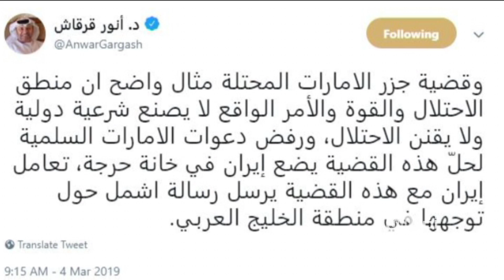قرقاش: احتلال إيران للجزر تدل على سياستها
صرح وزير الدولة للشؤون الخارجية في الإمارات، أنور قرقاش خلال سلسلة تغريدات على حسابه بتوتير : " أن احتلال إيران للجزر الإماراتية الثلاث رسالة واضحة على السياسة التي تنتهجها في الخليج العربي" .

وأضاف قرقاش أن: " حساسية إيران المفرطة حول احتلالها لجزر الإمارات، طنب الكبرى وطنب الصغرى وأبوموسى غير مفهومة، طهران تحرج نفسها في كل منتدى دولي لأن احتلالها يبقى غير قانوني وغير شرعي وغير معترف به، والإمارات ومنذ اليوم الأول تدعو لحل القضية سلميا وعبر الحوار والتحكيم".

 وأضاف: "وقضية جزر الإمارات المحتلة مثال واضح أن منطق الاحتلال والقوة والأمر الواقع لا يصنع شرعية دولية ولا يقنن الاحتلال، ورفض دعوات الإمارات السلمية لحلّ هذه القضية يضع إيران في خانة حرجة، تعامل إيران مع هذه القضية يرسل رسالة أشمل حول توجهها في منطقة الخليج العربي".

وتابع: "كما هناك العديد من الخلافات الدولية حول جزر متنازع عليها، وتتعامل معها الدول ضمن إطار التوجه الإماراتي السلمي والقانوني والعقلاني، بالمقابل الموقف الإيراني، وللأسف، غير منطقي لأن أساسه احتلال بالقوة يسعى لفرض الأمر الواقع ولا يدعمه سند قانوني أو تاريخي".